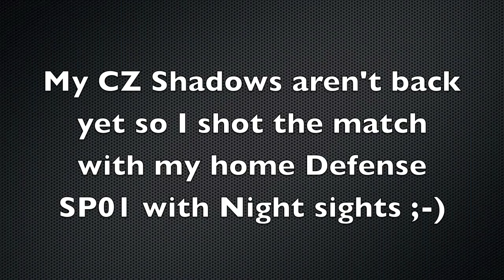Corey USPSA 6-3-2012